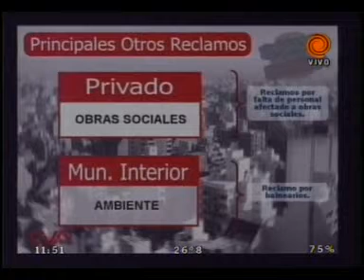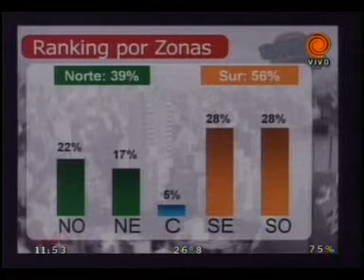Hugo Tejeda 20110103.3gp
Hugo Tejeda, titular de CVAmedios, presenta el análisis estadístico de las denuncias recibidas durante la semana a la línea vecino del programa "El Show de la Mañana".